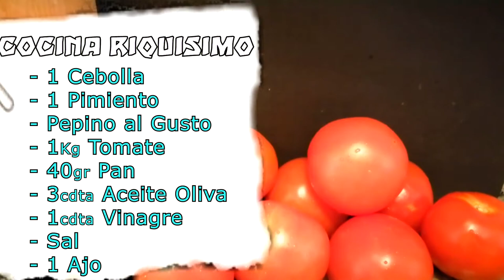💙 Como Hacer Gaspacho Andaluz 🧉 || Receta especial Para quitar la Calor || 💙CocinaRiquisimo💙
💙 || Español || 💙

Hola Buenas , en el dia de Hoy vamos a hacer algo especial , Vamos a hacer Gaspacho Clasico a lo Andaluz , muy facil de preparar y con muy pocos ingredientes , ademas queda buenisimo y super deliciosa ,

👉Vamos con Los Ingredientes :

- 1 Cebolla
- 1 Pimiento Verde
- 1 Kg Tomate
- Pepino al Gusto
- 40 Gr Pan
- 3 Cucharadas de Aceite de Olvia
- 1 Cucharada de Vinagre Blanco
- 1 Cucharada de Sal
- 1 Diente de Ajo

Bueno solo Un dato Importante , Esta receta se puede comer de dos maneras diferentes , como un batido o como Puré

Si lo queremos como Batido , Hay que hecharle un poquitin de agua cuando lo estamos picando , y lo meteriamos en la nevera para que este fresquito

Si lo queremos como en el video , dejame decirte que este Gaspacho ( el del video) , Despues a la Hora de la preparacion , hechamos el gaspacho en un vaso y ponemos aparte jamon a tacos , Huevo y Pan , Tambien Podemos hecharle un poco de Aceite

Bueno Espero que les Haya Gustado El Video y subscribete y dadle Manita Arriba :D

Hello Good morning, Today we are going to do something special, We are going to make Gaspacho Clasico a la Andaluz, very easy to prepare and with very few ingredients, it is also very delicious and super delicious,

👉 Let's go with the Ingredients:

- 1 onion
- 1 Green Pepper
- 1 Kg Tomato
- Cucumber to taste
- 40 Gr Pan
- 3 tablespoons of olive oil
- 1 tablespoon of White Vinegar
- 1 tablespoon of salt
- 1 clove garlic

Good only An important fact, This recipe can be eaten in two different ways, as a smoothie or as a Puree

If we want it as a Milkshake, You have to add a little water when we are chopping it, and we would put it in the fridge so that it is cool

If we want it like in the video, let me tell you that this Gaspacho (the one in the video), then at the time of the preparation, we make the gaspacho in a glass and put apart taco ham, Egg and Bread, we can also add a little Oil